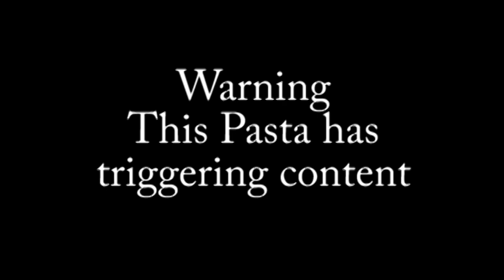"The Vacation"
This one has gotton a lot of possitive reveiws and I think it was based on a true story.